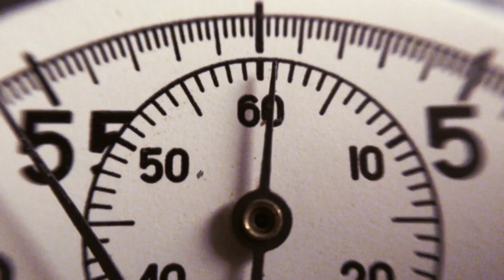What's New in Blaze: Generate a Month's Worth of Content in One Click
Check what we launched in Blaze this month: a brand new blog and Instagram planning wizard that lets create a month's worth of content at once, and schedule it to publish right in Blaze.